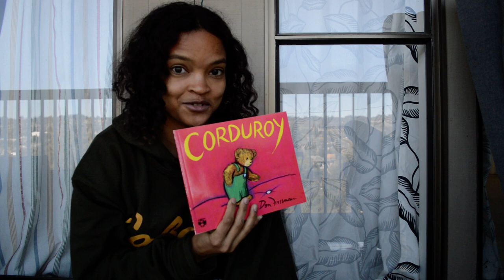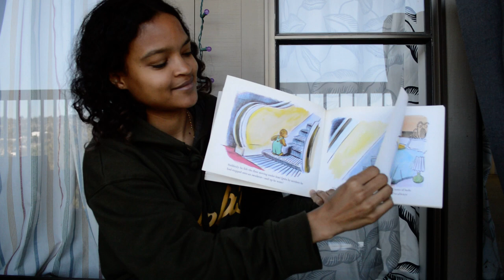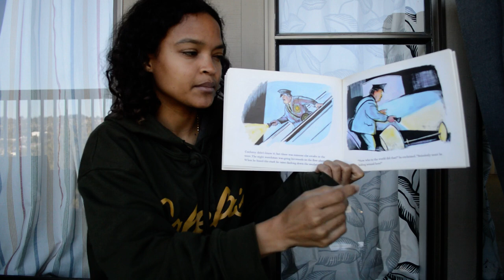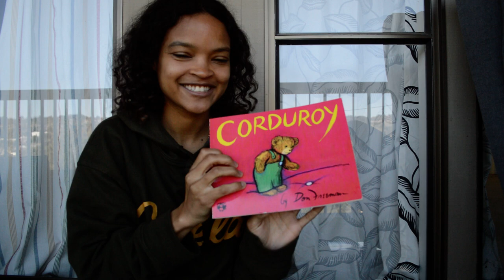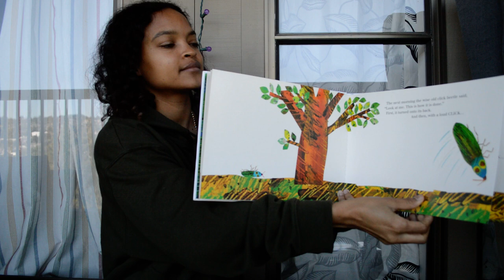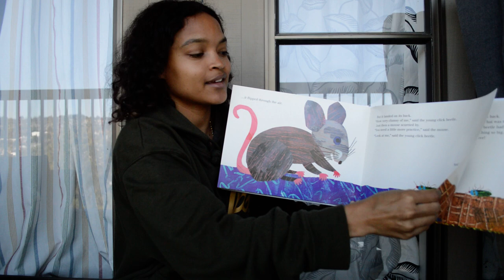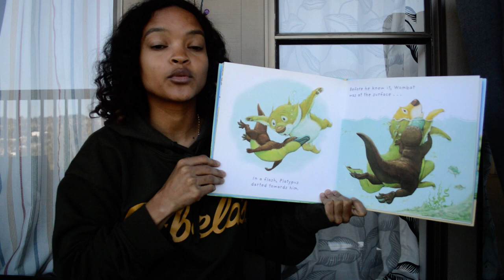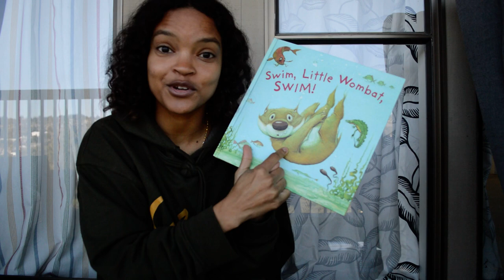Books with Ms. Bootes: Reading about a hopeful bear, a clumsy click beetle and wombat's new friend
An activity to go along with the reading (parents you can help facilitate!):
Welcome back from spring break! I hope you had a chance to do something fun, even if you had to stay at home like I did. Did you do anything new? In the stories we read today all of our characters tried something new! Corduroy found a new home and made a new friend. The clumsy click beetle learned how to click, flip, and land on its feet! Even little Wombat met a new friend Platypus who taught Wombat how to swim. Think about something new that you've always wanted to learn how to do. Spend today practicing that skill, see if you can learn something new too! Maybe you've always wanted to tie your shoes, draw a lion, count to 200, or do a cartwheel. Anything at all! Spend today practicing your new skill. Even if you don't master it don't give up and remember... The more you practice, the better you get!

Tips: Here are some fun true facts about click beetles... Click beetles are small, clumsy bugs. When one falls on its back it can't roll back onto its feet! Instead it will stretch and release a snap mechanism between its head and abdomen. This makes a loud click and flips the beetle through the air. If the beetle is lucky it lands on its feet, but if not it will try again and again until it succeeds. There are 8,500 species of click beetles around the world, 500 of those species can be found in the US! The click beetle from our story is called an Eyed Elator. The big pretend eyes on its back are there to trick and scare snakes, birds, or other enemies of the click beetle. Its real eyes are on its very small head. Can you find them?

Books I read today:
Corduroy by Don Freeman
The Clumsy Click Beetle by Eric Carle
Swim, Little Wombat, Swim! by Charles Fuge